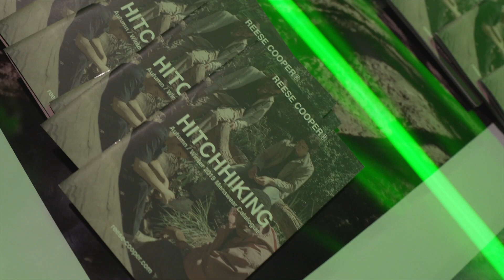Reese Cooper at RSVP Gallery